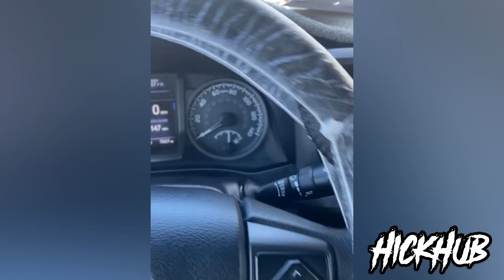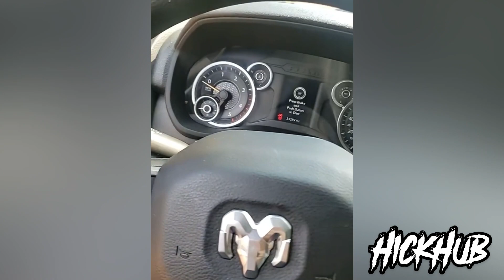BEST REDNECK/FULL SEND VIDEOS #29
Bringing you the best country,full send, truck and country videos you can find on the interweb!

Send in submissions to @hickhub on insta for your chance to be featured!

Credits: